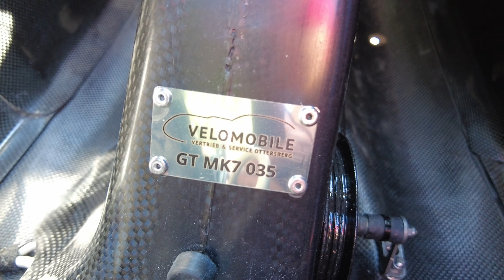Milan GT MK7 035 - Back to the Future - Zurück in die Zukunft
Milan GT MK7

Ausstattung:
• Grau
• 2. Rückspiegel
• Spiegelkappen
• Gepäckfach vorne links & rechts
• 65/46 vorne
• 36-11 Kassette hinten
• Rangieröse
• 70 mm Trommelbremsen
• Battle Mountain Haube
• Ventisit Sitzmatte
• Barfußpedale
• GPS Verstärker
• Powerbank-Anschluss
• Lupine SL AX
• GT Lufteinlass

- English -

Setup:
• Grey
• 2. rear view mirror
• Mirror caps
• Front luggage compartments left & right
• 65/46 sprocket front
• 36-11 cassette rear
• Lifthandle
• 70 mm drum brakes
• Battle Mountain hood
• Ventisit seat mat
• Barefeet pedals
• GPS amplifier
• Powerbank Connector
• Lupine SL AX
• GT Airintake